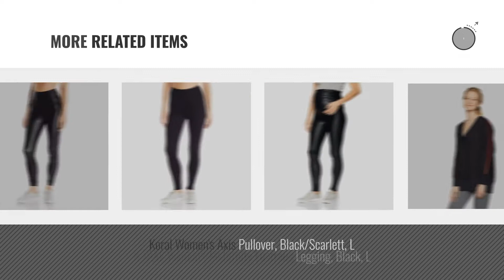Koral Activewear Women Fashion [2018 Best Sellers]: KORAL Women's Lustrous Legging, Midnight Blue, L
Black Friday / Cyber Monday KORAL Women's Lustrous Legging, Midnight Blue, L by Koral

Black Friday / Cyber Monday KORAL Women's Lustrous High Rise Legging, Black, Large by Koral

Black Friday / Cyber Monday KORAL Women's Knockout Cropped Legging, Black Camo/Black, S by Koral

Black Friday / Cyber Monday KORAL Women's Judge Sports Bra, Black, S by Koral

Black Friday / Cyber Monday KORAL Women's Knight Legging, Black/Scarlett, M by Koral

Black Friday / Cyber Monday KORAL Women's Lustrous Capri Leggings, Black, Small by Koral

Black Friday / Cyber Monday KORAL Women's Petite Lustrous Legging HR, Eggplant, S by Koral